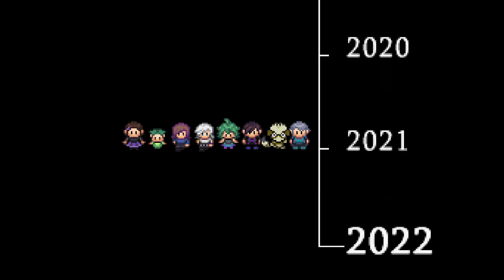Pokemon Reborn E19 - Full Postgame Another Time Scene + Dialogue - Reshiram Route (Elias)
The ending scene of Pokemon Reborn, thus bringing an end to an era of the Pokemon Fangame community, it was truly incredible.

Here you get to see most of your friends from the story, 10 years in the future. The Reshiram and Zekrom route difference will be who joins you, Zekrom route will have Taka with you, Reshiram will have Elias.

Intro (Shelly/Heather): 0:00 - 1:21
Charlotte: 1:22 - 5:08
Florinia/Celebi: 5:09 - 7:48
Amaria/Bennett/Laura: 7:49 - 13:06
Fern/Hardy/Titania: 13:07 - 17:41
Luna/Elias: 17:42 - 19:37
Adrienn/Arc: 19:38 - 23:24
Cal: 23:25 - 25:46
Serra: 25:47 - 28:01
Noel/Radomus: 28:02 -  32:51
Eve/Julia: 32:52 - 36:13
Aya/Cain: 36:14 - 41:37
Terra/Ciel/Samson: 41:38 - 48:00
Saphira/Victoria: 48:01 - 50:22
Heather: 50:23 - 50:44

Returning back: 50:45 - 52:31
Dev team + Starlight Divide: 52:32 - 53:23